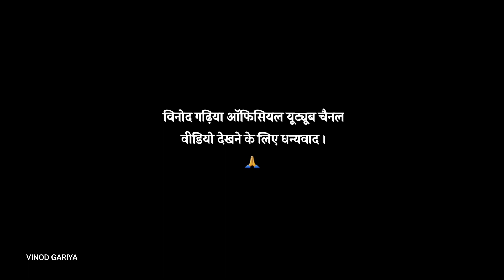उत्तराखंड की संस्कृति के संवाहक - हमारे ढोल वादक।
ये हैं हमारी संस्कृति के संवाहक जो अपनी पहाड़ी कला ढोल वादन को एक पीढ़ी से दूसरी पीढ़ी को पहुंचाते हैं, जिस कारण उत्तराखंड की ढोल वादन की कला आज भी जीवित है।

प्रस्तुत वीडियो बागेश्वर जिले के पोथिंग गांव स्थित माँ नन्दा भगवती शक्तिपीठ की है जहां हमारे दास बंधु भाद्रपद माह में होने वाले माँ नन्दा के महा पूजा में देवी के सम्मान में विभिन्न तालों के साथ ढोल का वादन करते हैं।
ढोल वादन की एक छोटी सी झलक देखिए महेश राम के ढोल ताल के साथ-